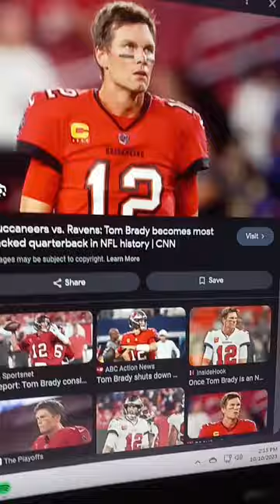Tom Brady is not the G.O.A.T Joe Flacco is the G.O.A.T